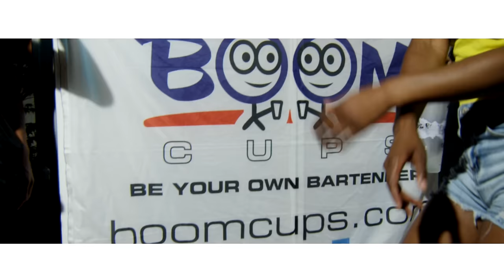JAYEL - LOVE YA (Official Video) ft Tony Sunshine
IAMJAYEL.COM

Artist: JAYEL Ft. Tony Sunshine
Production: @JoeGenaoFilms + TEAM!
Wardrobe by: @OTCDresses

Thank you to everyone who came out to support!